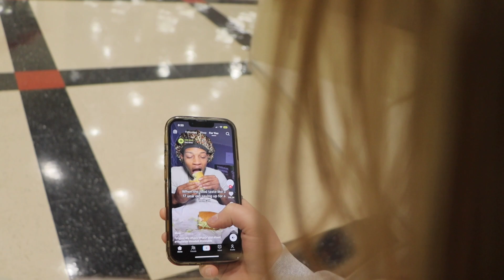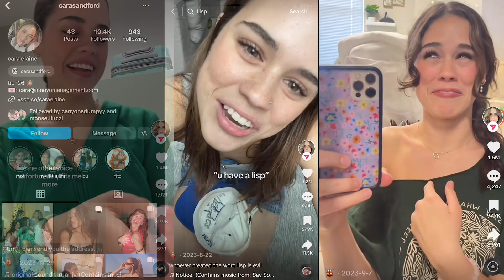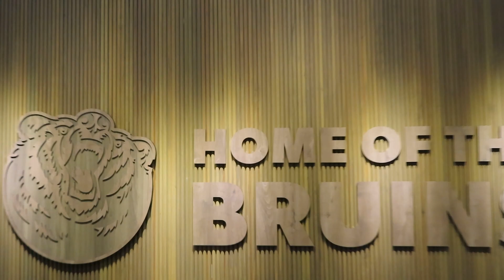Social Media Sensationalism | Feature Story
The video features Cara Sandford's story on TikTok, illustrating how her content became incredibly popular due to its sensational nature. The video sheds light on the larger problem of social media sensationalism, where content that is attention-grabbing often spreads quickly, regardless of its accuracy. It stresses the importance of users being aware of this trend and learning to critically evaluate the information they come across online.